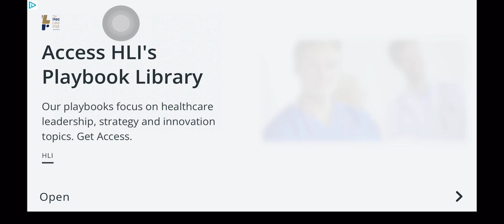Dream League Soccer 24 - Against Nottingham Division 3 - Matchday 6